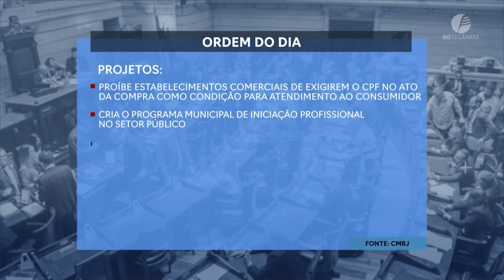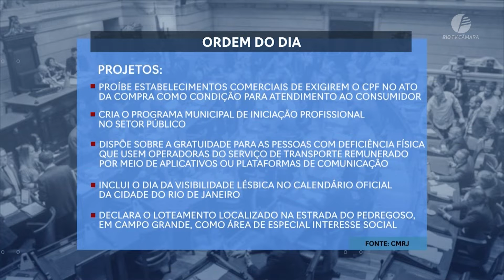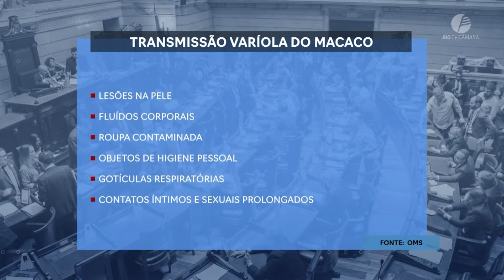Câmara Rio Notícias - 1ª Edição - 03.08.2022